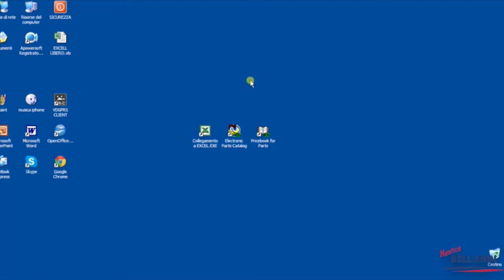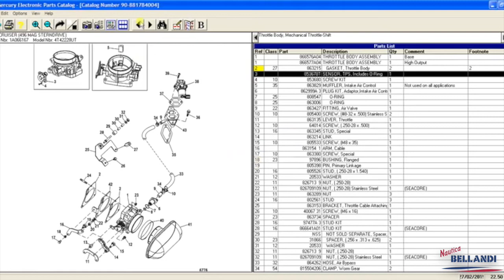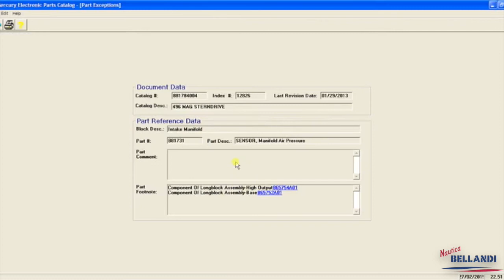La ricerca dei ricambi Mercury/Mercruiser sul catalogo tramite la descizione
In questo video ti spiego come fare a ricercare i ricambi Mercury/Mercruiser all'interno del catalogo accessori in maniera semplice e veloce.

Se hai bisogno di altri chiarimenti lascia un commento oppure inviami una mail a:

Francesco Perantoni
(Resp. assistenza e ricambi)

Sei un appassionato del mondo della nautica?
Il canale YouTube di Nautica Bellandi è l'unico in Italia che ti permette di essere sempre aggiornato su:

✔  Test in acqua imbarcazioni nuove.
✔  Test in acqua imbarcazioni usate.
✔  Presentazione in anteprima di imbarcazioni ai saloni nautici.
✔  Tutorial pratici su imbarcazioni ed accessori.
✔  Tutorial tecnici su imbarcazioni e motori.
✔  Riflessioni sul mondo della nautica da diporto.

Se hai dubbi o domande inerenti al video lascia un commento, ti risponderò al più presto!

Buon vento

Oscar Bellandi